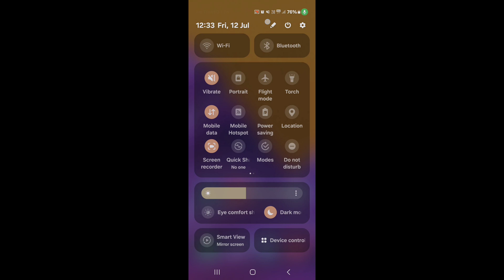How to enable auto rotation in Samsung Galaxy Z Flip 6 5G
Hello dosto, aaj maine is video me bataya hai ki Samsung Galaxy Z Flip 6 5G me auto rotation ko kaise on kare, dosto Samsung Galaxy Z Flip 6 5G me auto rotation on karna bahut hi aasan hai. Agar aap bhi janna chahte hain ki Samsung Galaxy Z Flip 6 5G me auto rotation kaise on kare to is video ko pura dekhiyega, thanks friends.

Hello friends, in this video, I've explained how to turn on auto-rotation on Samsung Galaxy Z Flip 6 5G. Enabling auto-rotation on Samsung Galaxy Z Flip 6 5G is very easy. If you want to know how to turn on auto-rotation on Samsung Galaxy Z Flip 6 5G, be sure to watch this entire video. Thanks, friends.

Auto rotation